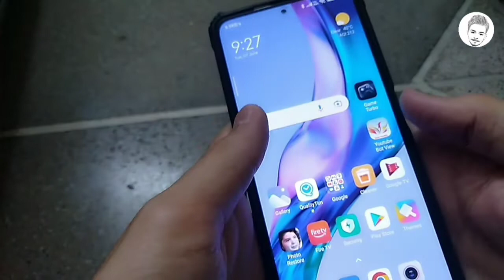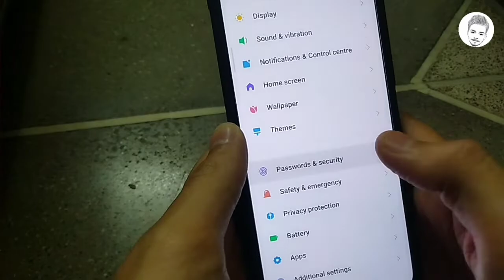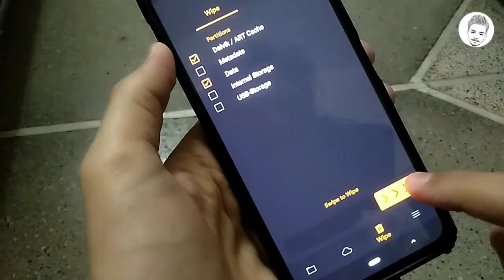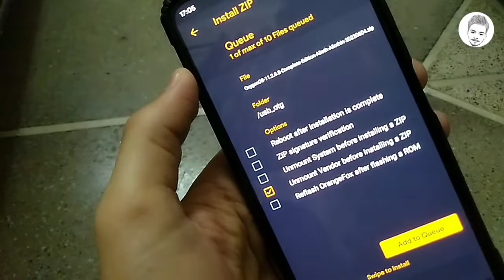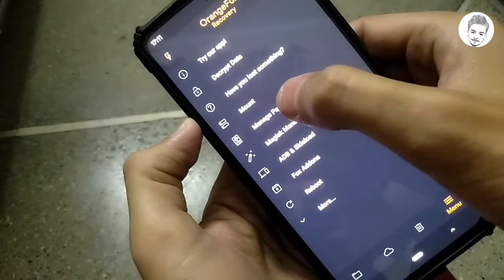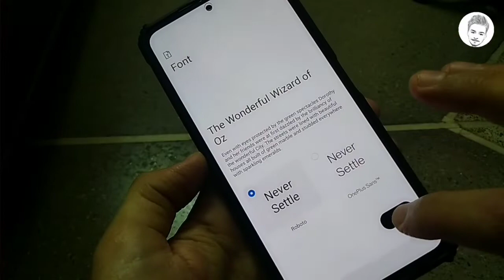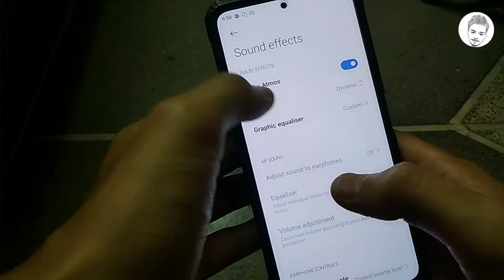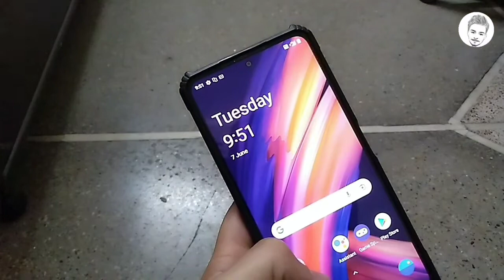How to Install One Plus 9R Custom Rom | Mi 11X | Latest One Plus Custom Rom | Proper Guide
latest one plus custom rom
for mi 11x
mi11x custom rom for one plus